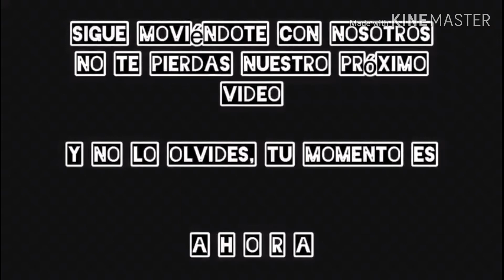¡Es hora de ejercitarnos! Primera rutina con Vilu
Vianeth Gallegos es licenciada en cultura física, recreación y deporte; entrenadora de baloncesto, voleibol y gimnasia. En este primer video del canal ¡Es hora de ejercitarnos! nos presenta una básica de ejercicios para mejorar la condición física.

Precaución: Te recomendamos utilizar mejor botellas de plástico para estos ejercicios, con lo que evitarás que con el sudor de las manos las botellas (en caso de ser de vidrio) puedan resbalar y quebrarse.
**Estas rutinas de ejercicio son ideas de nuestros docentes y estudiantes. Por favor realízalas bajo supervisión médica y jamás reemplaces las indicaciones de tu médico por lo que halles aquí o realices estos ejercicios si tu profesional de la salud te ha indicado lo contrario.

Edición de video y diseño de imagen realizado por la estudiante María Camila Moya, voluntaria de Bienestar UniReformada.